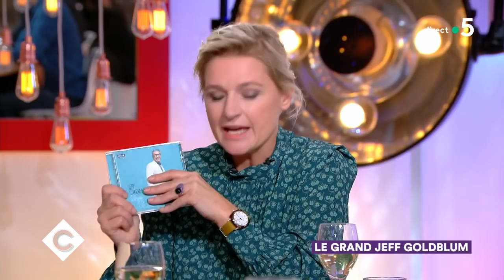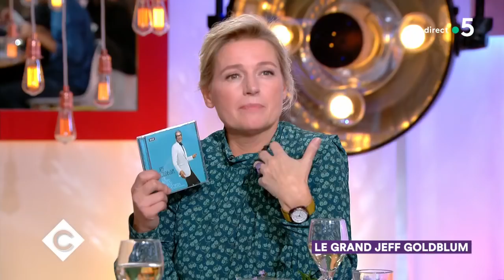Au dîner avec Jeff Goldblum ! - C à Vous - 19/11/2018